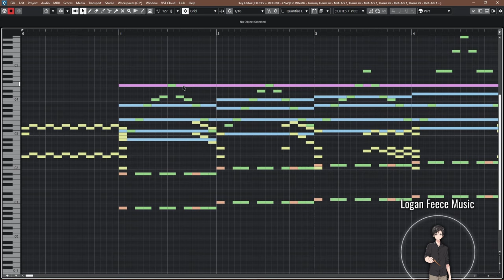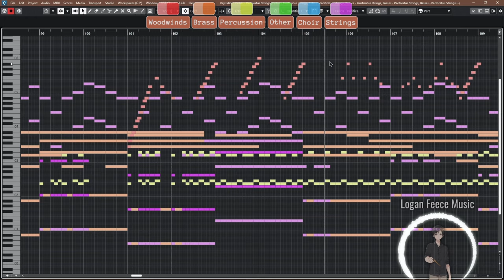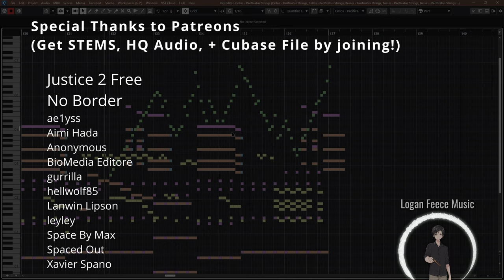I'm Still Standing | ULTRA Epic Version [FULL]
Original song and vocals by and from Elton John
OST Vocal Remix/cover by Logan Feece

if u wanna use my music, check this page on my site :D